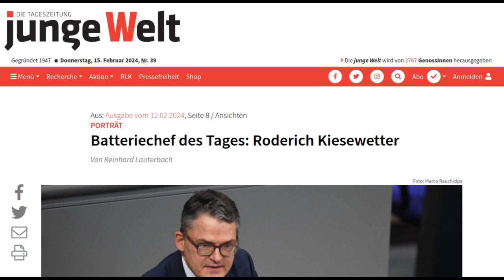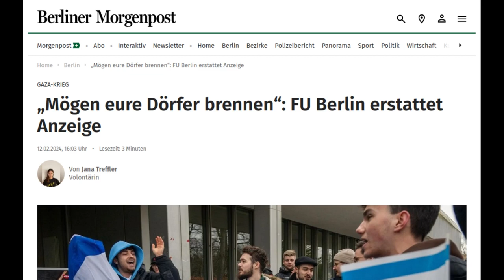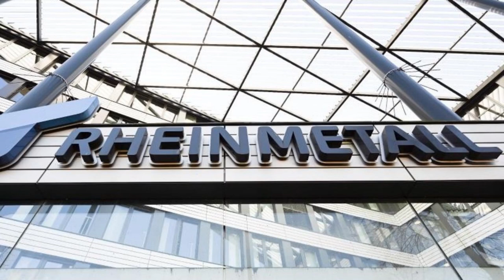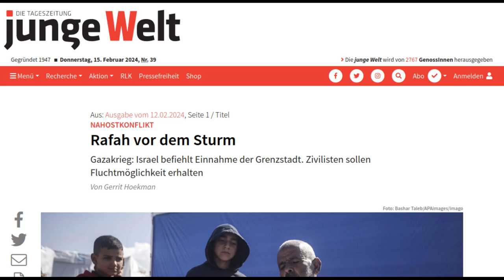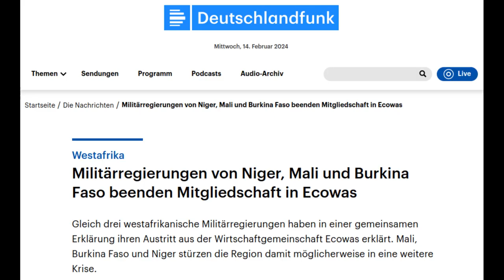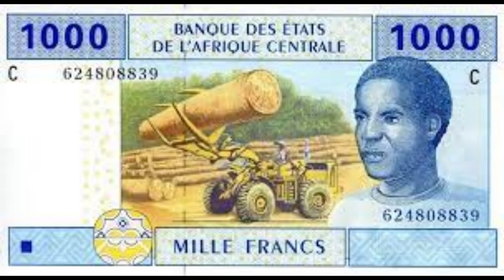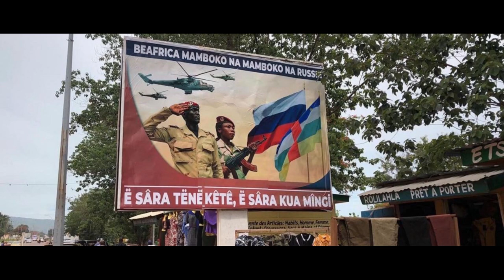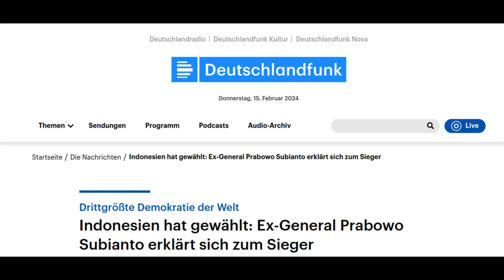Aktuelle Kamera, Wochenrückblick, 17.02.24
Inhalt:

00:00 Intro
00:27 Verbrecher unter sich
05:21 Verbaler Brandschatzer
07:46 Von wegen antisemitisch
11:01 Aufrüstung und Militarismus

14:54 Internationales
15:06 NATO-Gegner führen Gegenmanöver durch
17:45 Endlösung
20:05 Keine Waffen für Genozid
22:16 Antikolonialismus schreitet voran
28:35 Betteln für den Krieg
32:17 Wahlen in Pakistan und Indonesien

36:35 Verabschiedung

Gerhard Siebholz: Titemusik der Aktuellen Kamera